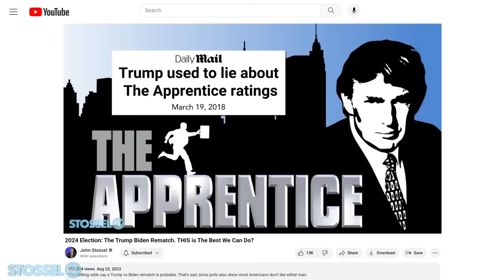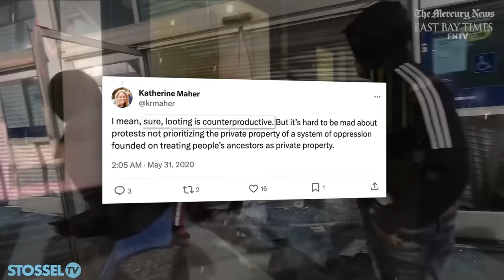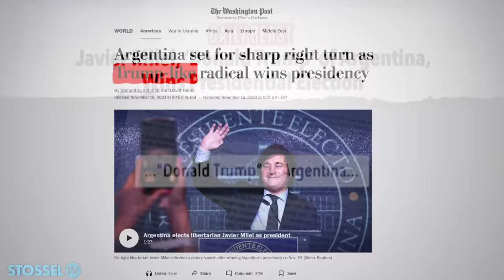Media Bias: Subtle (and Not So Subtle) Ways Journalists Slant the News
Reporters often suck up to Democrats, but interrupt and cut off Republicans.

Hostile interruptions are easy to notice. Other media bias is more subtle.

Until this year, the media always covered Iowa Caucus victory speeches.

But when Trump won, CNN cut away from his speech
Some say it’s not responsible to broadcast Trump live because he lies so much.

But Biden lies too.

We reporters can point that out.

That’s better than censoring candidates’ speeches.

The media should let us listen and decide for ourselves.